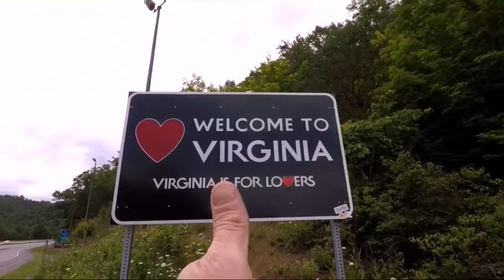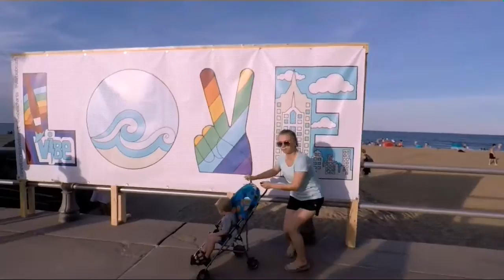We made it! (Virginia Beach Vacation 2019.)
The greatest feeling after a long journey is the arrival. Everybody was SUPER stoked and ready to hit the beach.